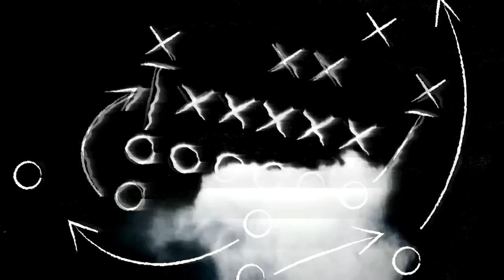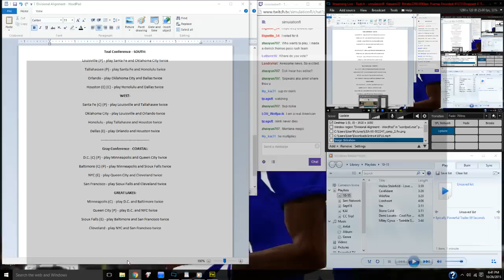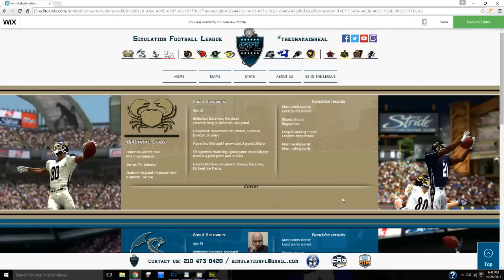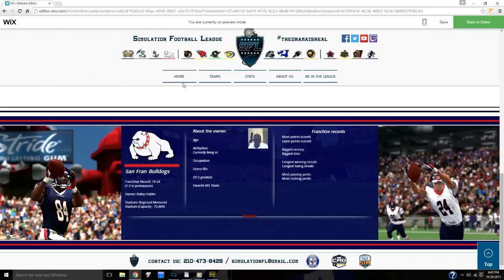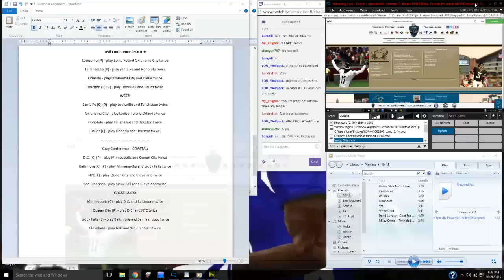Off-Season SFL Update, Episode 2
We reveal new divisions, conferences, teams and a new intro and theme song! In this update, we also discuss schedule structure and how divisions came to be.